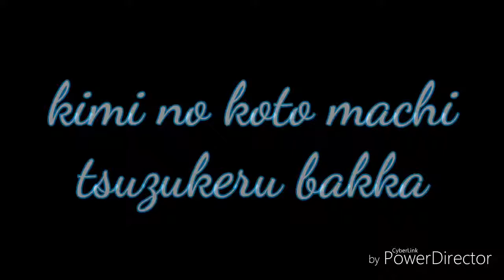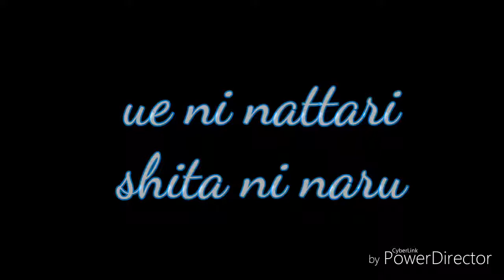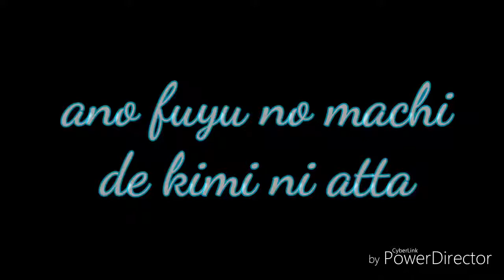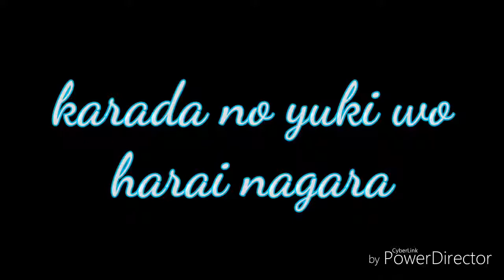Bakka (バッカ) - Yoshii Kazuya - Romaji Lyric Video